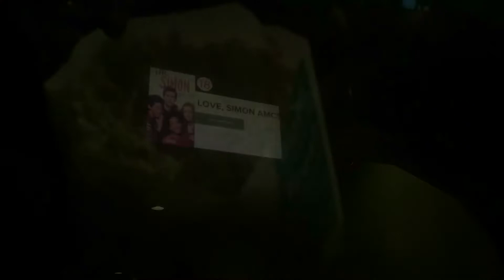Love, Simon {Movie-Day/ Review} 2-27-18 Tues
Next Movie-Day:
Death Wish